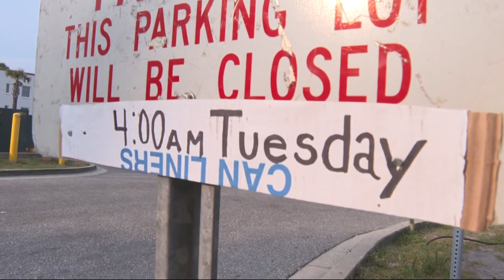First Coast beaches expected to be packed for July 4th celebrations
Foot traffic isn't the only concern, visitors and locals are expected in cars and on bikes. Jacksonville Beach Police say everyone will have to share the road.